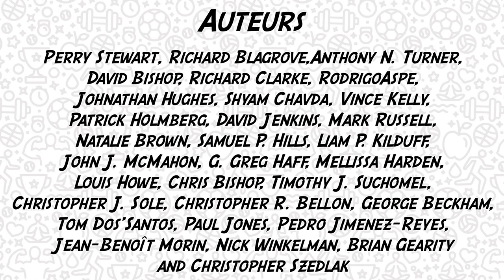Conseil lecture #5 : Advanced Strength and Conditioning (Anthony Turner, Paul Comfort, Routledge)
📚Advanced Strength and Conditioning (Numérique)
📚Advanced Strength and Conditioning (Broché)

Titre : Advanced Strength and Conditioning
Sous la direction de : Anthony Turner & Paul Comfort
Editions : Routledge Handbook
Participation : Perry Stewart, Richard Blagrove, Anthony N. Turner, David Bishop, Richard Clarke, Rodrigo Aspe, Johnathan Hughes, Shyam Chavda, Vince Kelly, Patrick Holmberg, David Jenkins, Mark Russell, Natalie Brown, Samuel P. Hills, Liam P. Kilduff, John J. McMahon, G. Greg Haff, Mellissa Harden, Louis Howe, Chris Bishop, Timothy J. Suchomel, Christopher J. Sole, Christopher R. Bellon, George Beckham, Tom Dos’Santos, Paul Jones, Pedro Jimenez-Reyes, Jean-Benoît Morin, Nick Winkelman, Brian Gearity and Christopher Szedlak.